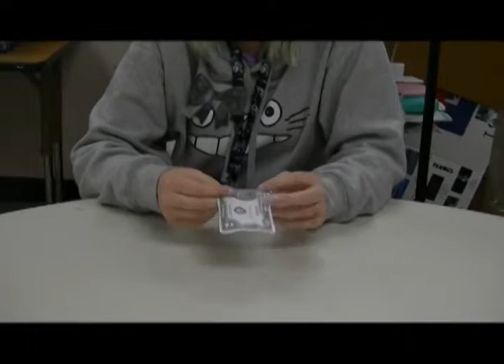2018 48/48 Entry: Shift